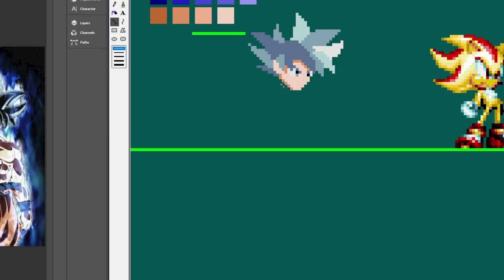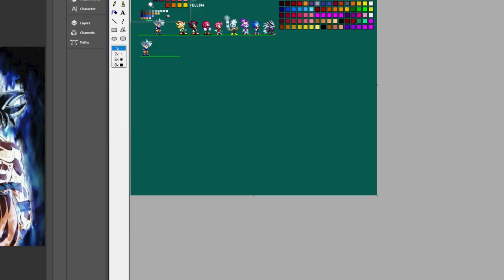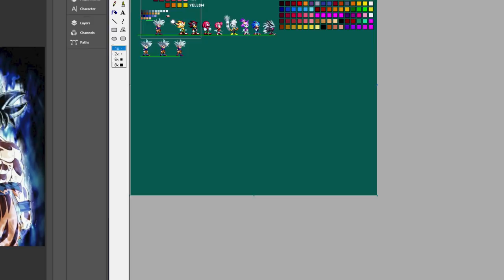✪ Ultra Instinct Goku | Sonic Mania Sprite Style ✪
I wanted to see what a Dragon Ball character would look like in the Sonic Mania style so I
decided to do Mastered Ultra Instinct Goku! I plan to make some updates/improvements to this sprite since it will be used in an upcoming sprite animation. Also, This is not my first DB character in this style since I had already did a Jiren sprite (on my Deviant Art page) in the MUI Sonic mod a while back.

=== Credits ===
✪ Ultimate Battle Theme (Created by Varix)

=== Software ===
✪ MSPaint (Windows XP ver.)